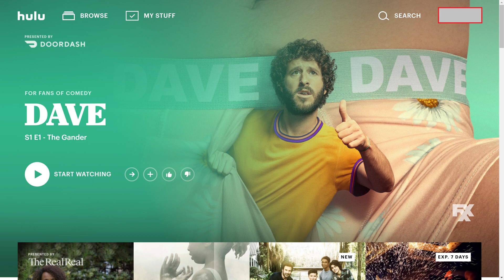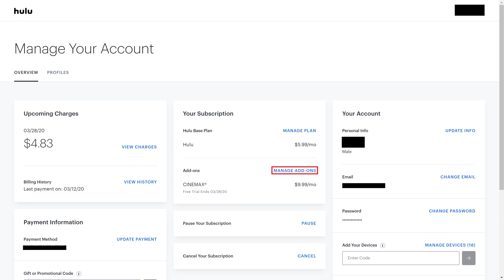How to Cancel an Add-On On Hulu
In this video I'll show you how to cancel an add-on on Hulu.

Timestamp:
Steps to Cancel an Add-On On Hulu: 0:39

Video Transcript:
Hulu is a diverse streaming platform offering a wide variety of add-ons that essentially make it possible to build your own streaming skinny TV bundle. Hulu add-ons include Cinemax, Starz, HBO and Showtime. If you give any of the add-ons a try and reach the conclusion they just don't fit your budget or that you don't like the content, cancelling your Hulu add-ons is a relatively simple process. However, it should be noted that you can only cancel add-ons on the Hulu website.

Now let's walk through the steps to cancel an add-on on Hulu.

Step 1. Open a web browser and go to Hulu.com. Log into your Hulu account if prompted. You'll land on your Hulu home screen.

Step 2. Click the name associated with your Hulu account in the upper right corner of the screen to open a drop-down menu, and then click "Account" in the drop-down menu. The Manage Your Account screen is displayed.

Step 3. Click "Manage Add Ons" in the Your Subscription section. The Add-ons screen will be shown, displaying all of the add-ons available for your Hulu account.

Step 4. Click the black circle with the check mark in it next to the Hulu add-on you want to remove. In this example, I'll remove the Cinemax add-on from my Hulu account. The circle will become shaded white and feature a plus sign.

Step 5. Click "Review Changes" toward the bottom of this screen. The Subscription Changes screen appears, summarizing the changes to your account and any adjustments to your Hulu bill. Click "Submit" after reviewing the changes. The You're All Set screen will be displayed, indicating that your changes have successfully been made. Click "Start Watching Hulu" to go back to your Hulu home screen.